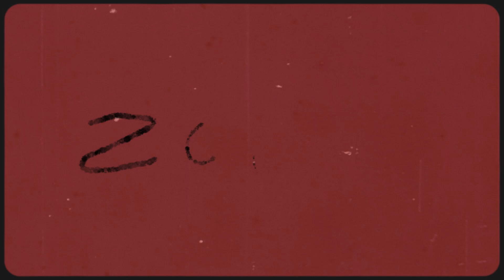JV - ZOMBI (MUSIC VIDEO)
ZOMBI ennakoi JV:n tulevaa levyä: A.E.W.A.

(Räpit ja biitti: JV, Video: Tommi Lius)

JV

"Miltä Lahti kuulostaa? Hyppyrimäet ja lihamukit ei tietenkään vasikoi kotikylänsä ominaissoundia, joten kysyvä katse kääntyy Meiän Musiikin riveissä juonia hyvän tovin punoneen JV:n suuntaan.

Ajoittaisesta vaiheisuudestaan estottoman avoin nuori herra on huseerannut kadunkulmilla ja kuluttanut paikallisten ravitsemusliikkeiden penkkejä. Totuutta lahtelaisen elon olemuksesta on luonteva lähteä paikallistamaan kyseisen kaverin tulevilta julkaisuilta.

JV on räpännyt nassikkavuosista asti, ollut viime vuodet Jodarok Trion jäsen ja kasvanut tämän hölkän myötä reippaanlaisen biisikasan päällä istuvaksi, biisejään myös itse tuottavaksi artistiksi.

Meiän Musiikki viimeisteli homman ja asetteli tähdet oikeaan asentoon, ja nyt on rehellisen ja raffihkon lahtelaisen tarinoinnin aika. Olkaa hyvä! Varaudu heittämään femmat, tai ainakin nostamaan littipeukku."

Jodarok & JV - 12" (vinyyli 5.12, digi 13.11 (itunes/spotify)
biisit:
JODAROK: Kissamummo, Eldorado, Black metal logoja
JV: Amnesia, Raffi, karski, Sun kaupungissa ( JV, Jodarok & Reino Nordin)